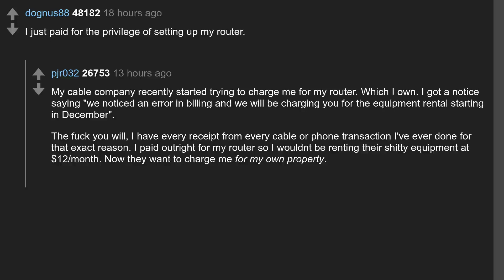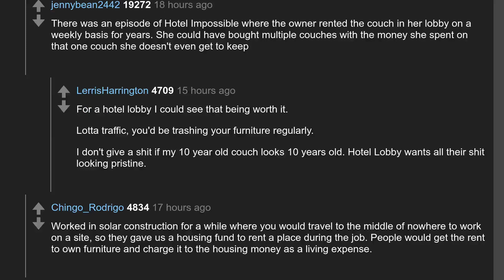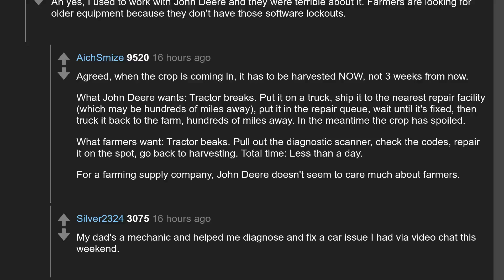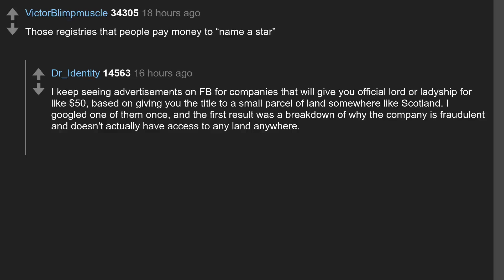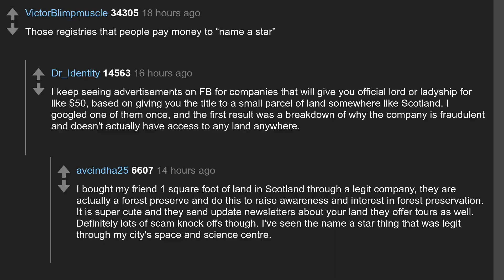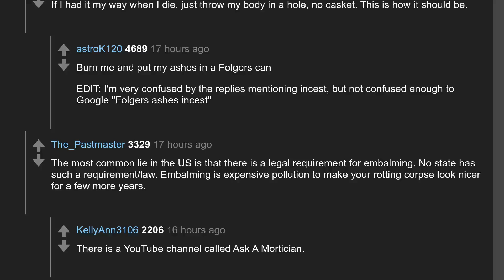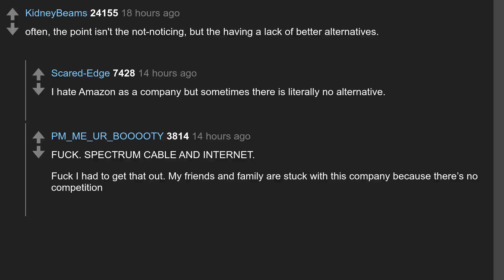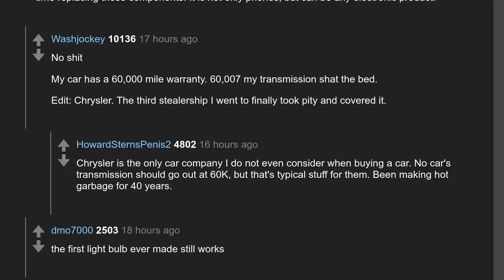Daily Top Askreddit Dec 09 2020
Todays question: What is clearly a scam but is so normalized people don’t notice?